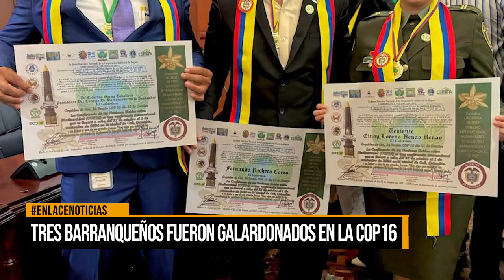Reconocen a líderes barranqueños y a policía en los Premios COP 16